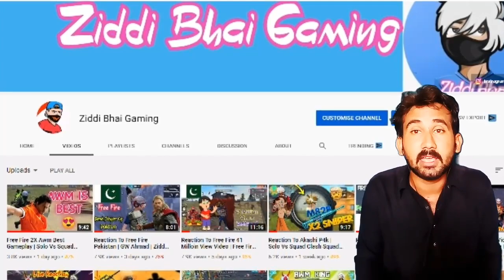Ziddi Bhai Reacts To MG Boss | Free Fire Pakistan Reacts | Ziddi Bhai Gaming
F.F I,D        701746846